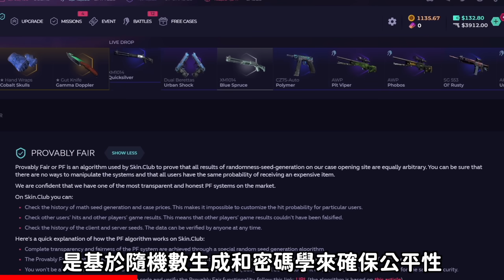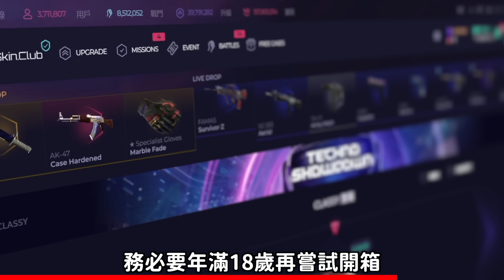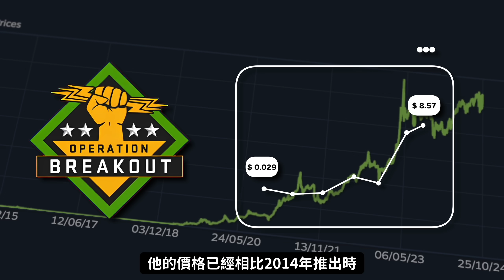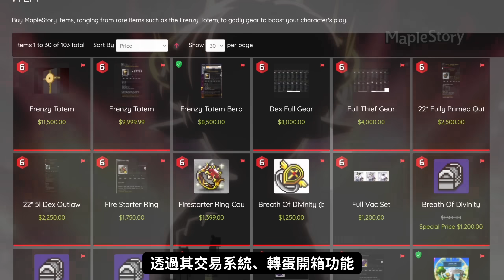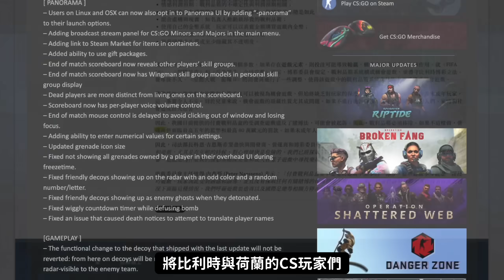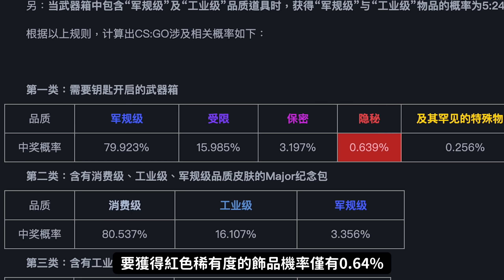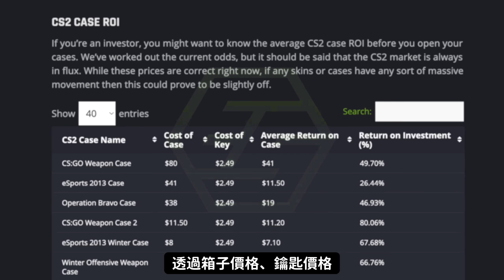CS2開箱=賭博？這讓人上癮的遊戲機制，背後卻是充滿爭議！| 比利王帶你看